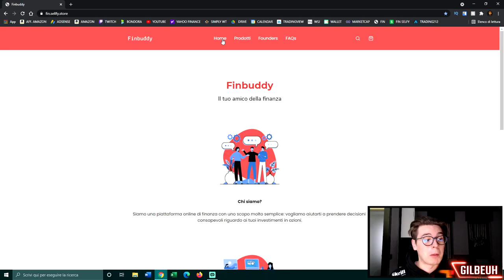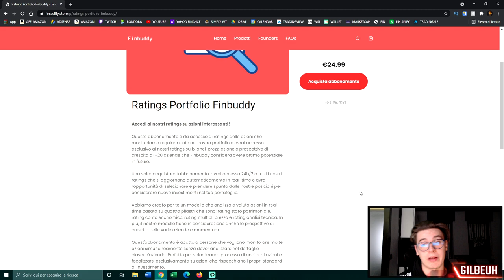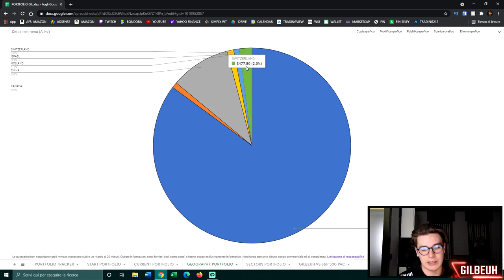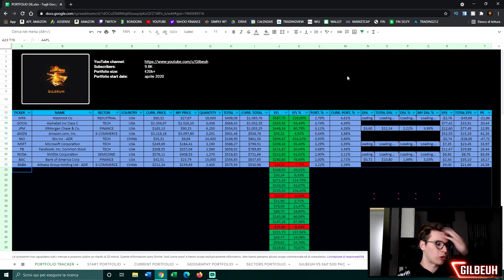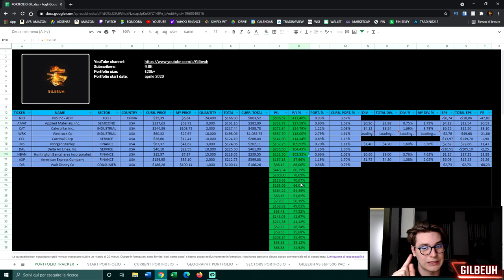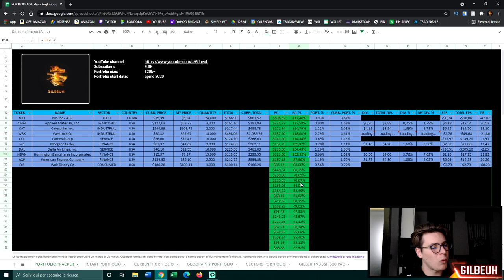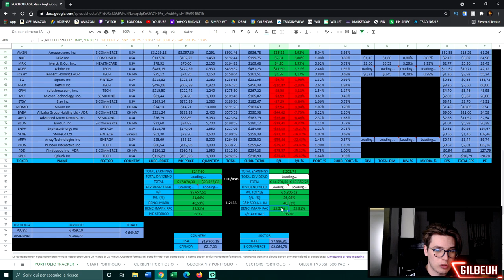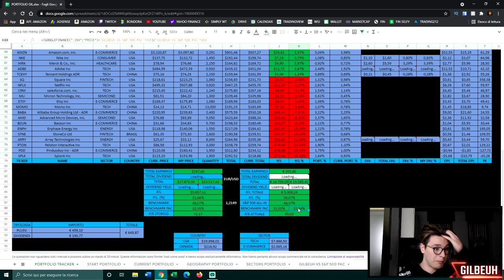Il mio PORTAFOGLIO da 20000€📈💸!!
📌 INDICE:

00:00 - Introduzione